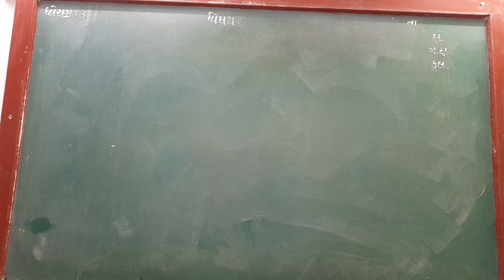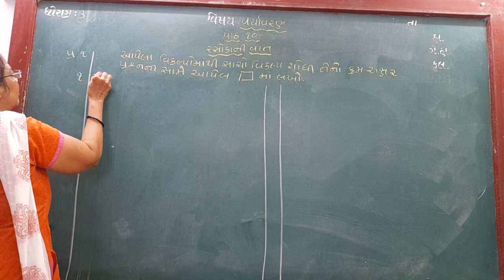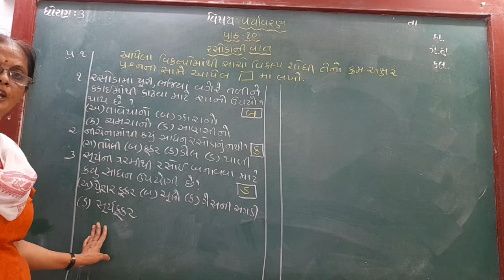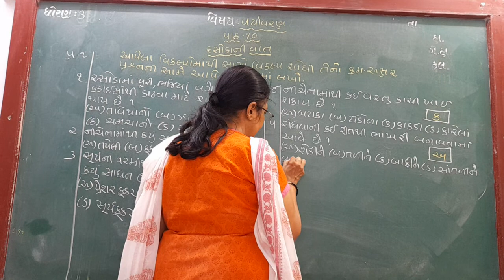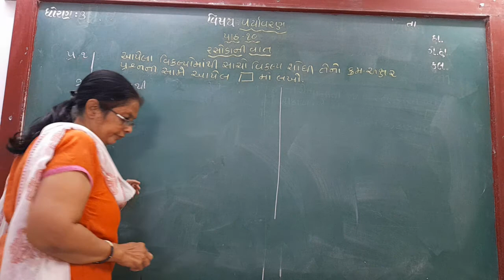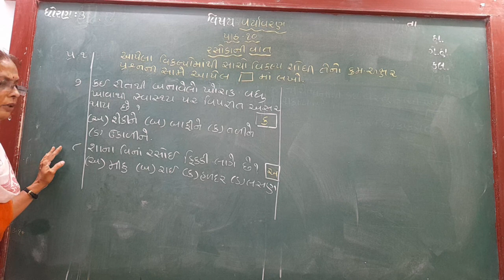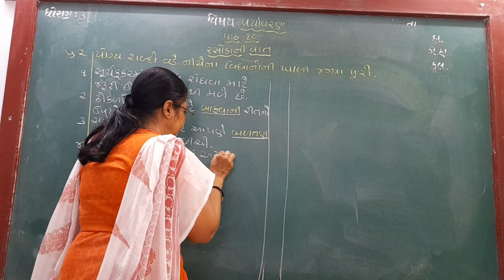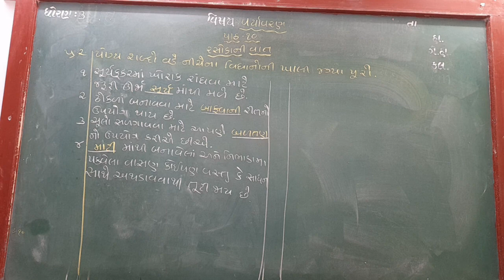GUJ MED STD 3 SUB ENV CH 10 P 3